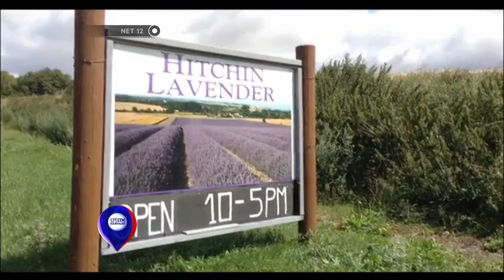Wisata Desa Perkebunan Lavender di Inggris - NET12